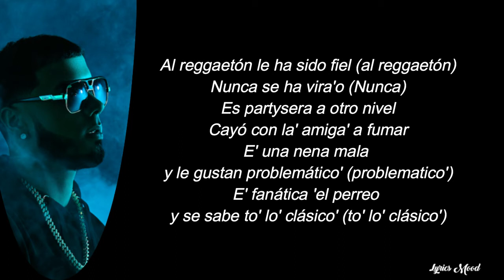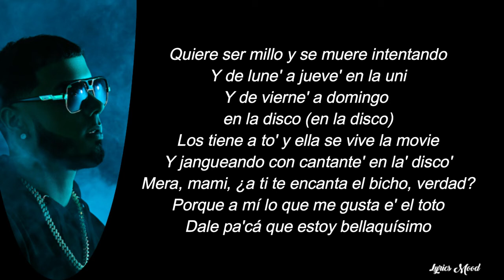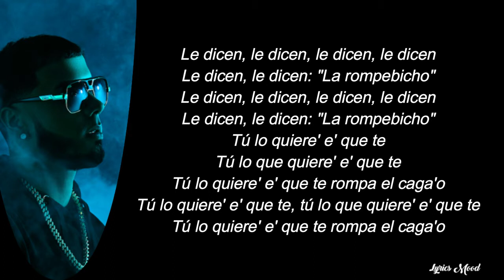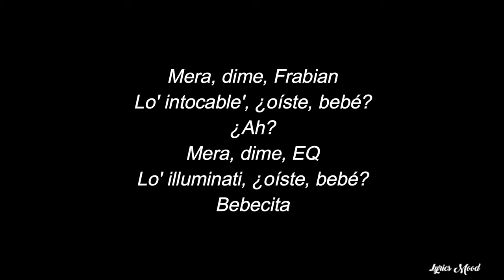Reegaetonera - ANUEL AA - Letra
Not copyright infregiment intended inteded todos los derechos para Anuel AA  y sus productoras de vídeo y de Audio , y para el canal de lyrics mood , miniatura Not copyright infregiment intended inteded todos los derechos para el autor de la imágen y para quien sale en la foto ,y para la pagina web de el Comercio

Yo soy ariel kenan Vasconcelos araujo de este canal de Youtube

Facebook Arielkenan

Canal de lyrics mood